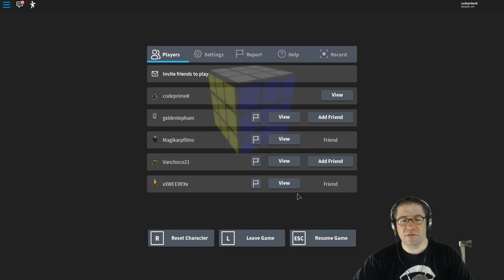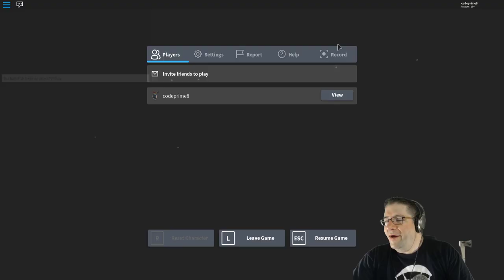Roblox - Cube Defense with Magikarp Gaming, Jengle12, and xXWEEBYXx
In this 1hour 30min video of CubeDefense, I get to hang out with Magikarp Gaming, Jengle12, and one of the creators xXWEEBYXx. :D Watch as we get shown secrets, glitches, and special events in side Cube Defense! Love you all! (and we made lots of money)